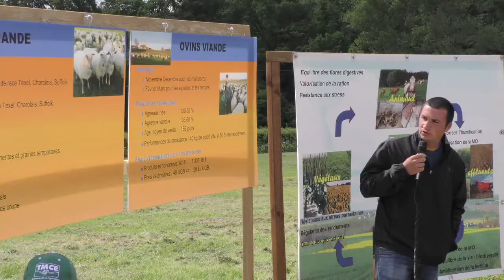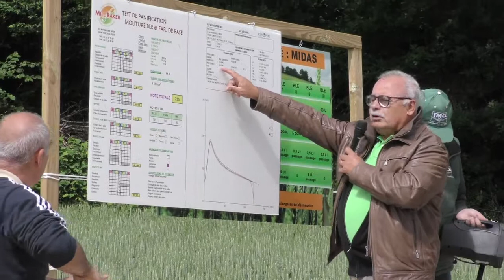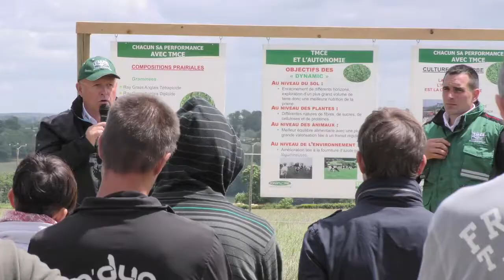PLATEFORME TMCE 7 ET 8 JUIN 2017 - CHAMBONCHARD (23)